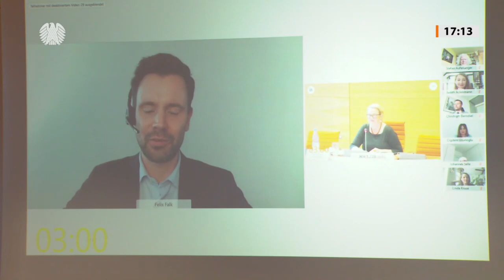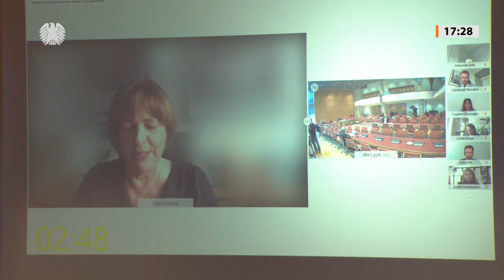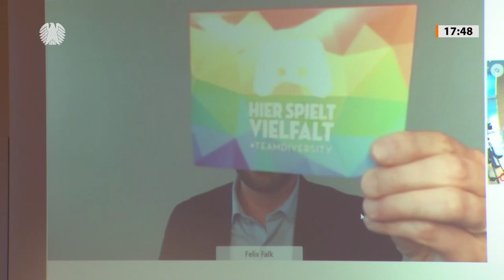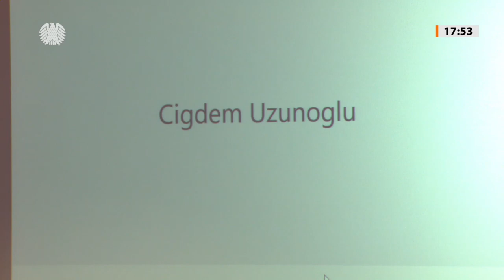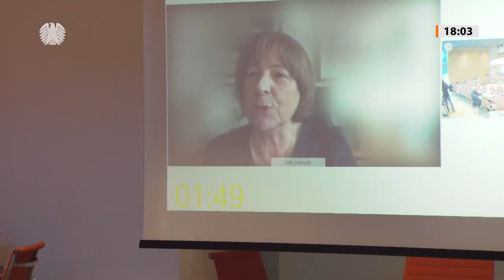Experten wollen Computerspiele als Kulturgut fördern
ertreter der Computerspielbranche und der Wissenschaft wünschen sich eine stärkere Förderung von sogenannten Computerspielen als Kulturgut. In einer öffentlichen Anhörung des Ausschusses für Kultur und Medien unter Vorsitz von Katrin Budde (SPD) am Mittwoch, 19. Mai 2021, unterstützten sie  prinzipiell einen Antrag der FDP-Fraktion mit dem Titel „Smart Germany – Games – Treiber für Innovation und Kreativität“, die sich für eine solche Förderung durch den Bund ausspricht.